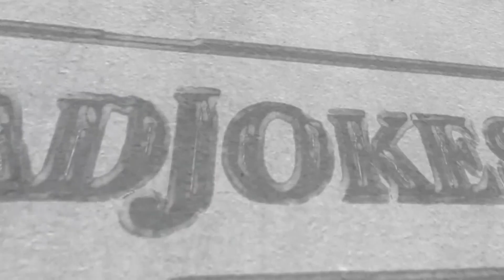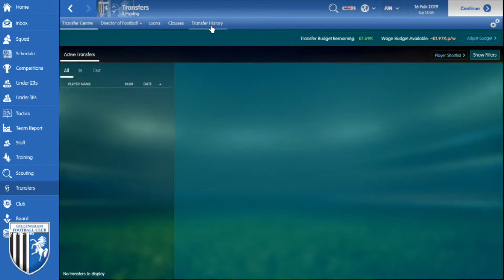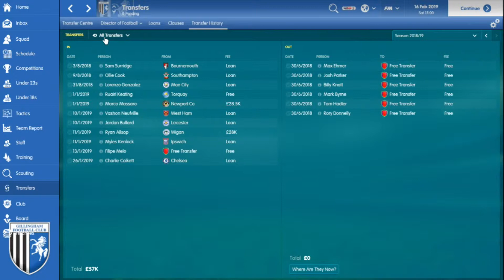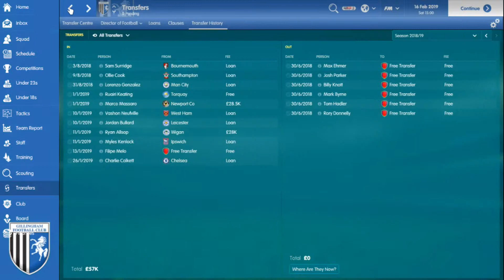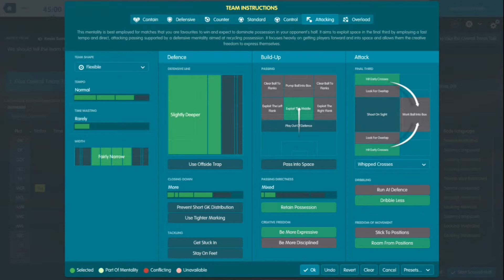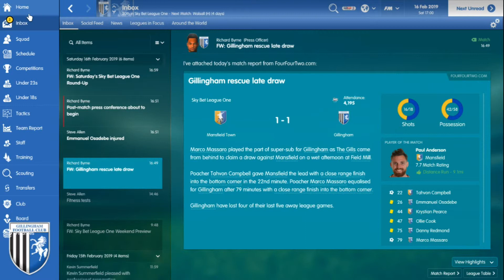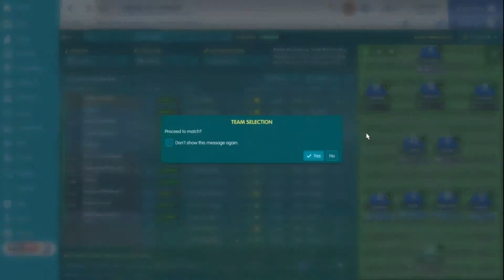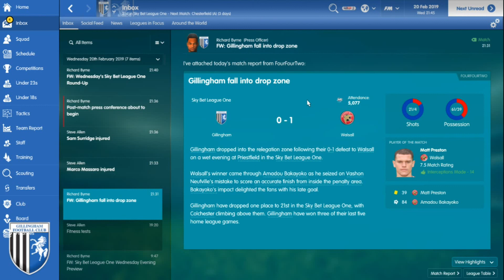The gillingham Express-Episode 3-Weve spent actual money-Mansfield & walsall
Hey Guys our journeyman save continues as our road trip takes us away to mansfield and then back home to play walsall in 2 bug games in our fight to stay in league 1. also weve spent actual money on players check out our transfer window